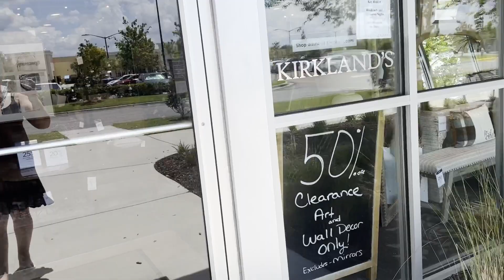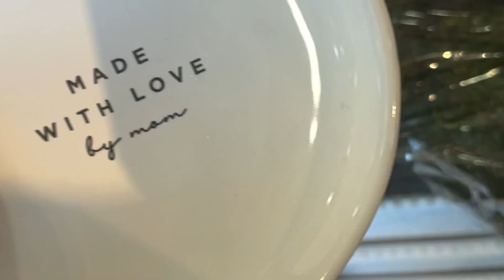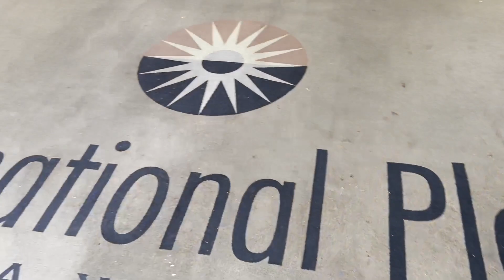Visiting homewear heaven! KIRKLAND'S + a trip to Tampa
Take a look around Kirkland’s with me today and we take a drive to Tampa where I give my feet a pamper! Oooh rhymes 😂